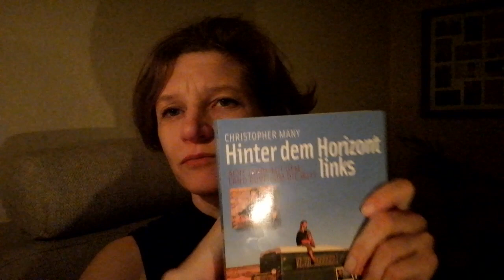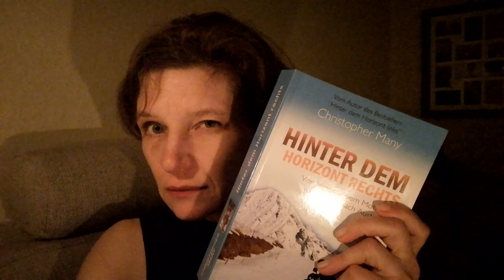10. Türchen _ Hinterm Horizont link... äh, rechts!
Hinter dem Horizont rechts - Vier Jahre mit dem Motorrad von Europa nach Australien

Was wäre, wenn die Reise Ihres Lebens tatsächlich zu einer lebenslangen Reise würde?

Als Christopher Many 1997 zu seiner ersten Overlandreise aufbrach, glaubte er nicht, dass er mehr als ein, zwei Jahre mit dem Motorrad unterwegs sein würde. Mittlerweile sind jedoch 19 Jahre vergangen und er umrundet nach wie vor immer wieder aufs Neue die Welt, um unmittelbar zu erfahren, wie diese wirklich funktioniert.

Hinter dem Horizont rechts ist die packende Geschichte von Christophers Motorradabenteuer, das er zwischen 2012 und 2016 zusammen mit seiner Partnerin Laura Pattara erlebt hat, die erst auf dieser Reise das Motorradfahren erlernte. Ihre moderne Odyssee folgte der Seidenstraße von Europa nach Zentralasien und dann über das Pamirgebirge nach China, das sie als Erste völlig legal mit ihren eigenen Fahrzeugen ohne Pflichtbegleiter durchqueren durften. Nach insgesamt vier Jahren Fahrt kamen sie auf Bali an – dem Verschiffungsort nach Australien und gleichzeitig die Endstation einer der größten, klassischen Routen für Overlander.

Begleiten Sie diese ungewöhnlichen Vagabunden auf ihrer Reise durch eine wunderbare, jedoch auch von turbulenten politischen Ereignissen erschütterte Welt und erleben Sie die Freuden und Leiden dieser Lebensart hautnah mit. Denn jeder Tag ist gänzlich unvorhersehbar und steckt voller Überraschungen! Nach der Lektüre besteht dann durchaus das Risiko, dass Sie sich von der modernen Gesellschaft verabschieden, Ihre sieben Sachen packen und sich auf Ihre eigene, unbegrenzte Reise dem Horizont entgegen begeben. Sie wären nicht der Erste ...